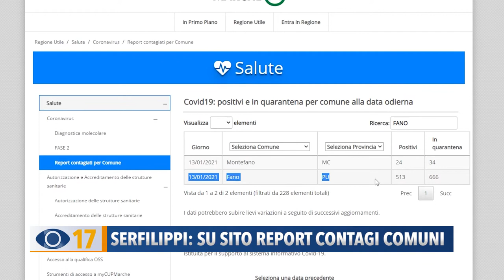Serfilippi: su sito report contagi comuni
Da oggi è possibile vedere sul sito della Regione il numero dei contagi in ogni Comune. La richiesta in consiglio era stata avanzata da Luca Serfilippi.